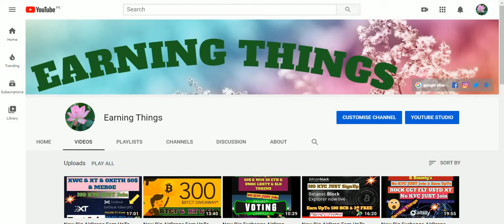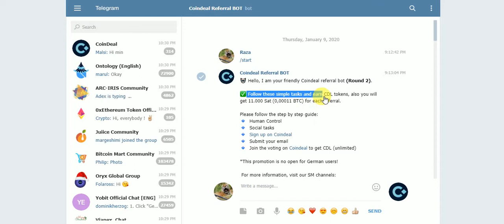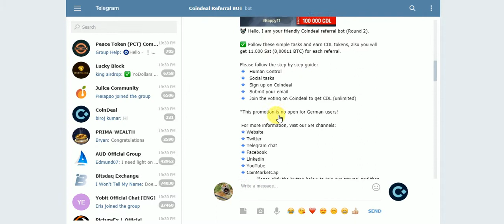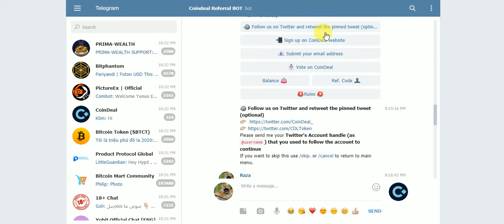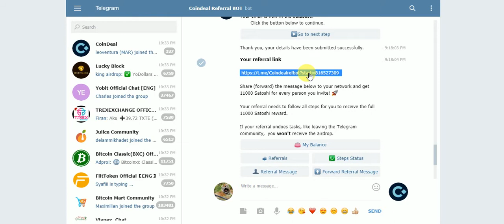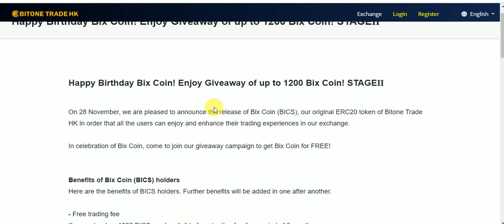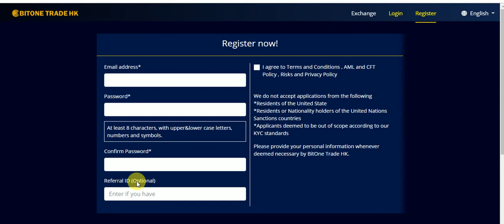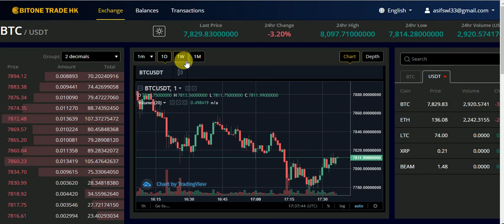New Big AirDrops Earn CDL & BICS & BIX & 0.00011 BTC Free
New Big AirDrops Earn UpTo CDL & BICS & BIX & 0.00011 BTC Free
Assalamualaikum